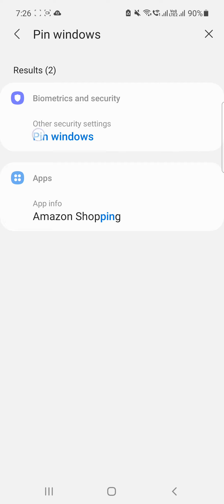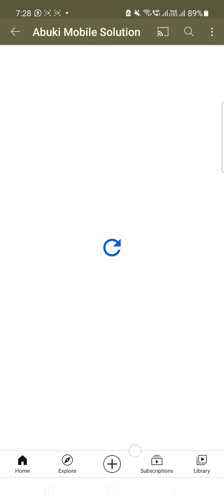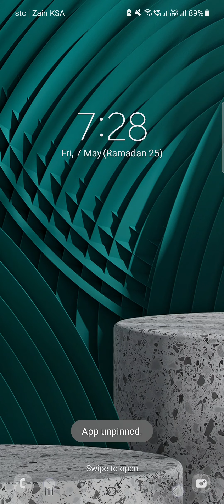እንዴት አድርገን pin windows ማድረግ እንችላለን